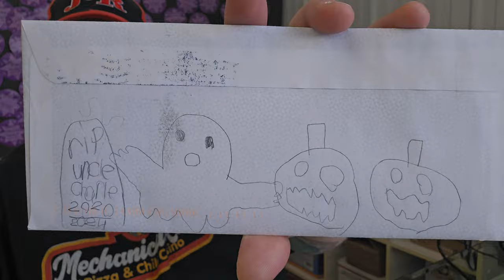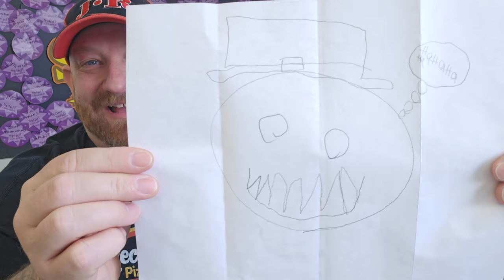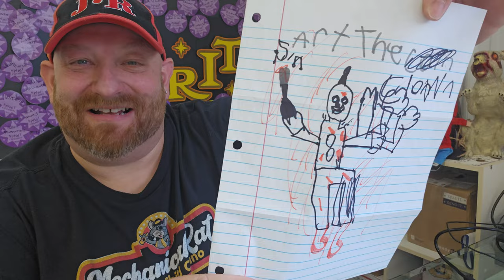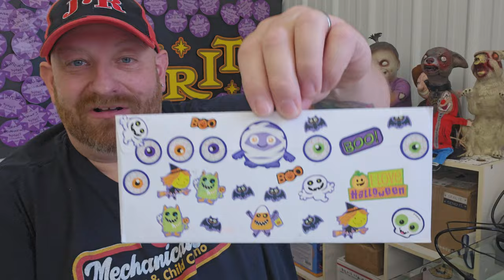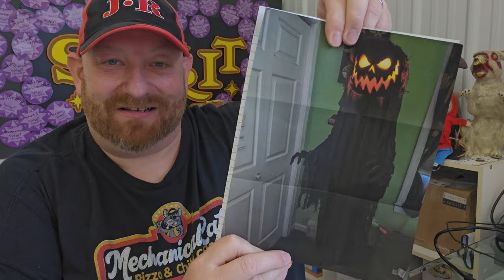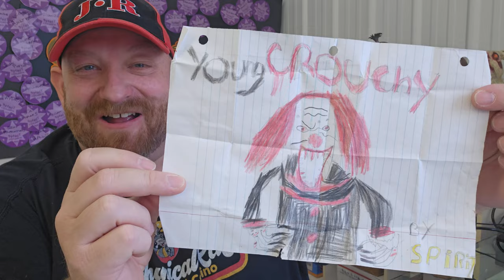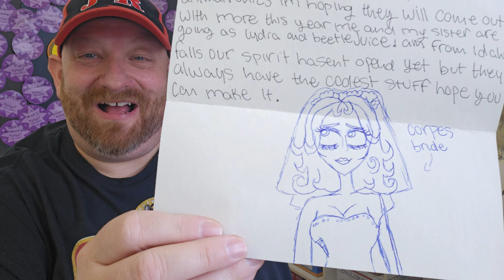SPIRIT HALLOWEEN FANMAIL FRIDAY Sept 6 2024 PART 2